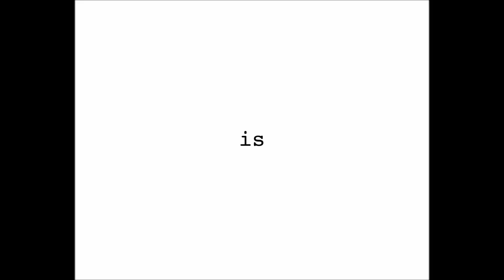138 int 400